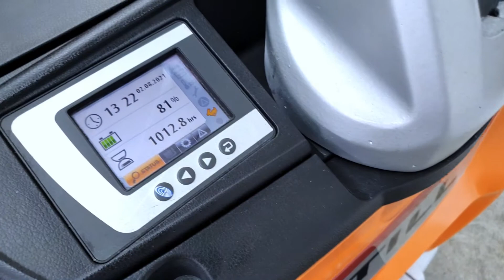wózek widłowy STILL EXV SF 14